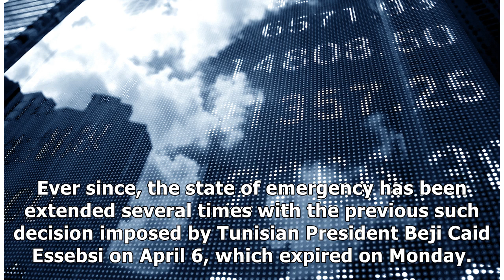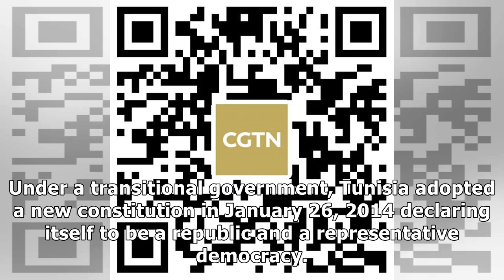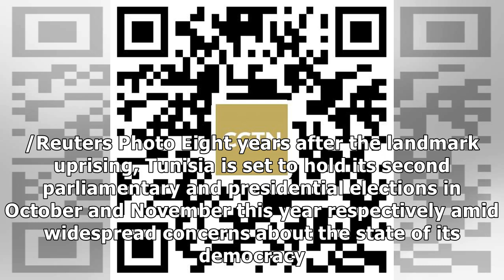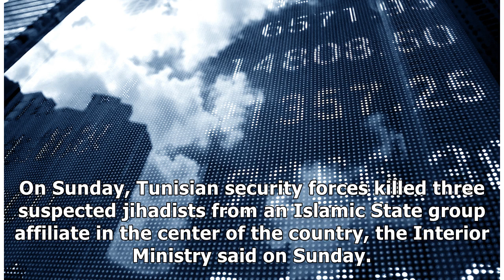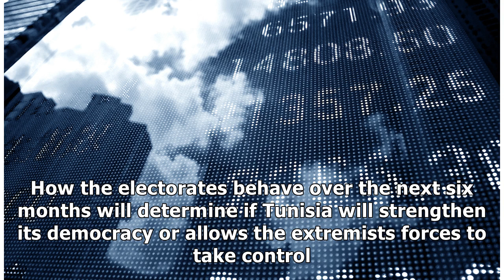Analysis: Tunisia's elections under cloud after state of emergency extended